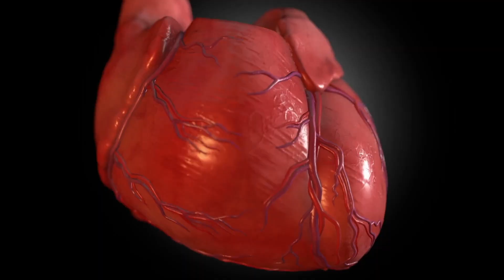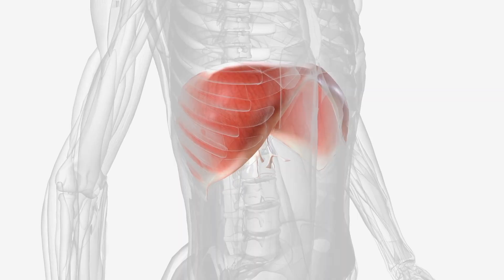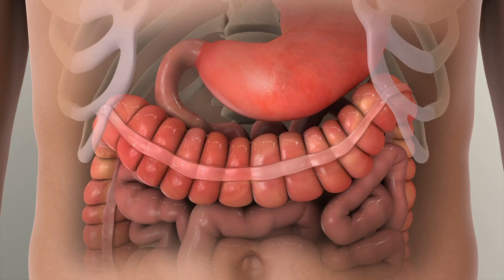Abdominal Girth Explained | Nursing Assessment for NCLEX & Clinical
Measuring abdominal girth (ABD girth) is more than just wrapping a tape around the belly, it can reveal serious complications like ascites, heart failure, intestinal blockages, and even life-threatening neonatal conditions like NEC. In this video, I break down why, when, and how we measure abdominal girth in nursing practice. From liver failure to NICU assessments, this is a critical skill every nurse should understand. Whether you're a nursing student, new grad RN, or prepping for clinicals, this is a must-watch.